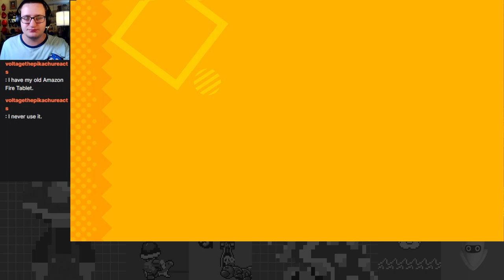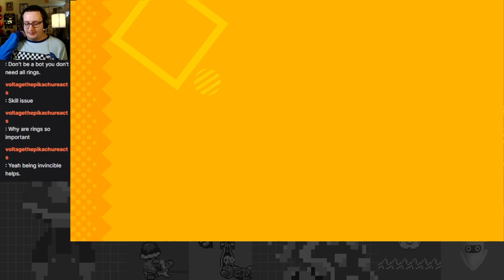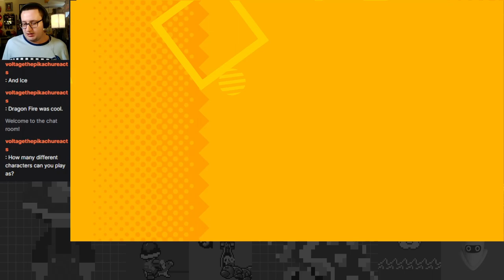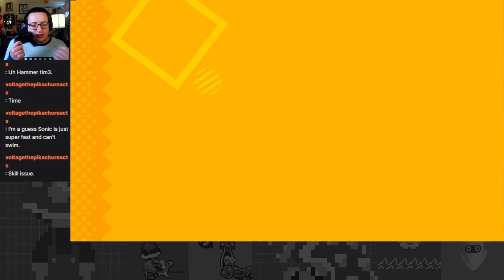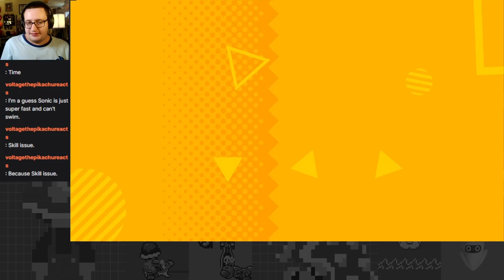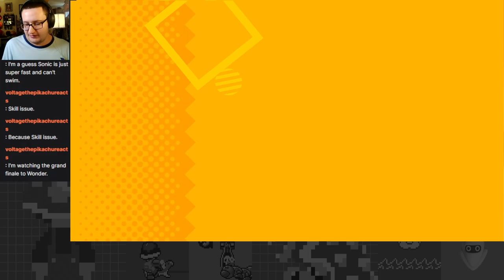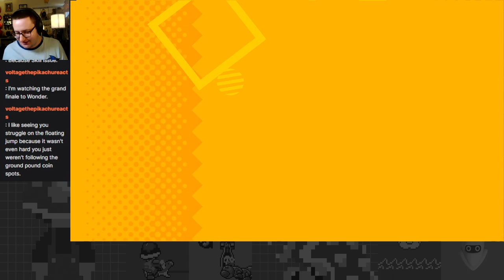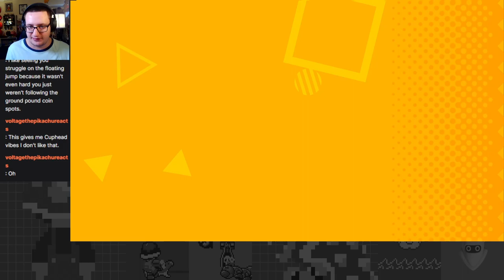Attack on Mecha Sonic: War Against The Atrocious Pterodactyl - Sonic Superstars: Trip's Story Part 3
Gettin' further through Trip's story with some more frustrating level design!